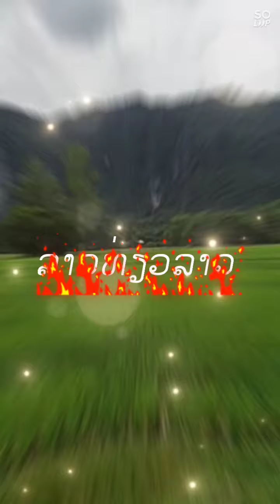ເຮັດບຸນທ່ຽວນ້ຳຕົກຕາດ( เข้าวัดทำบุญเที่ยวน้ำตก-สปปลาว )